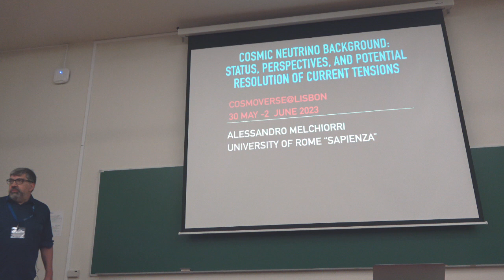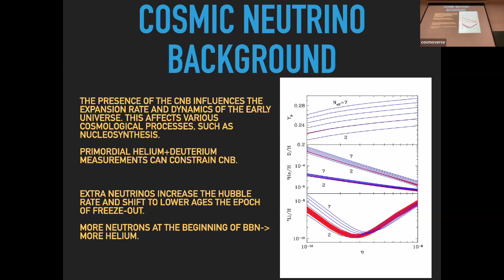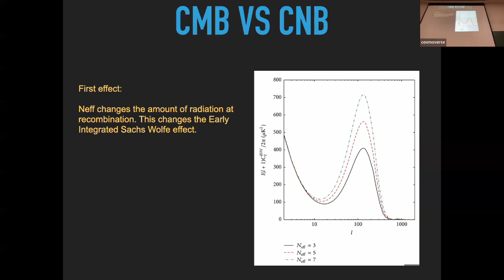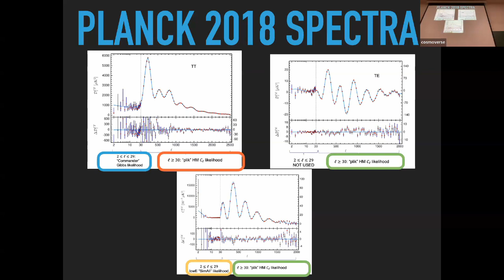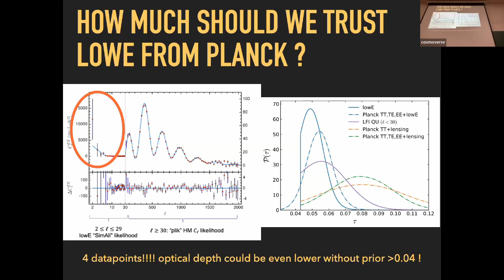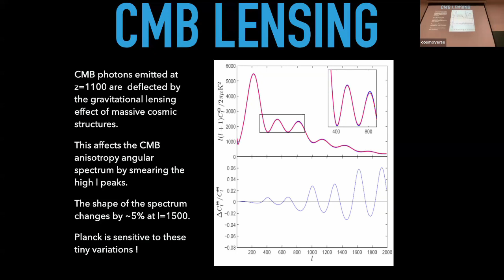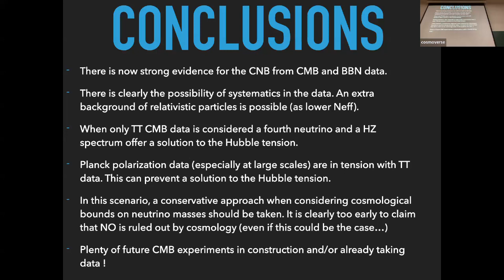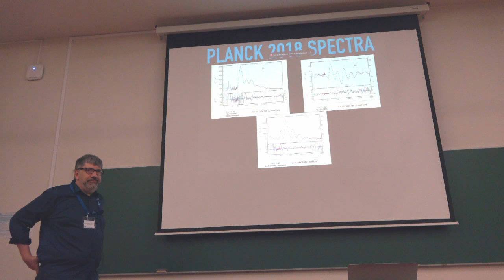CosmoVerse@Lisbon: Alessandro Melchiorri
This series is the recording of the CosmoVerse@Lisbon conference that happened between 30 May and 1 June 2023.

Alessandro Melchiorri

Cosmic Neutrino Background: Status, Perspectives, and Potential Resolution of Current Tensions

The cosmic neutrino background, a relic of the early universe, represents a fundamental aspect of cosmic particle physics. This talk provides an overview of the current status and perspectives regarding the cosmic neutrino background, while also exploring the possibility of resolving current tensions.